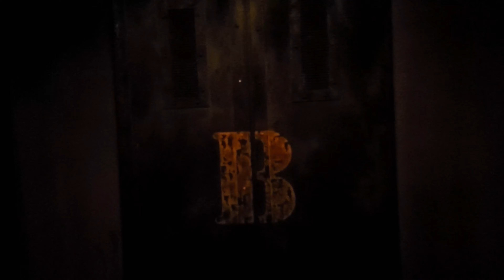The Twilight Zone Tower Of Terror (Full Ride) - 4K - Disney's Hollywood Studios - Walt Disney World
The Twilight Zone Tower Of Terror is a free-fall dark ride located in Disney's Hollywood Studios Walt Disney World.